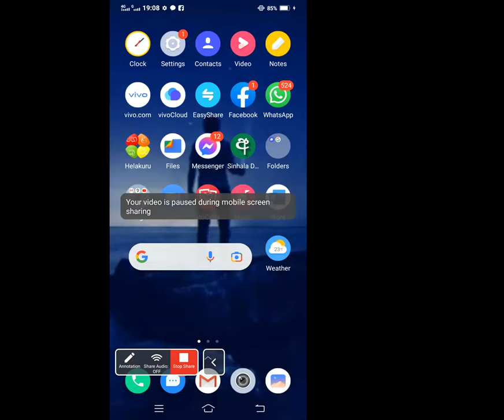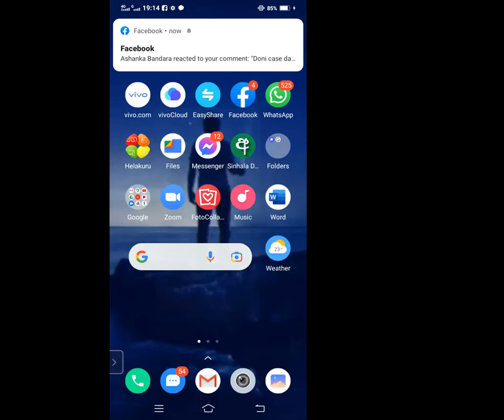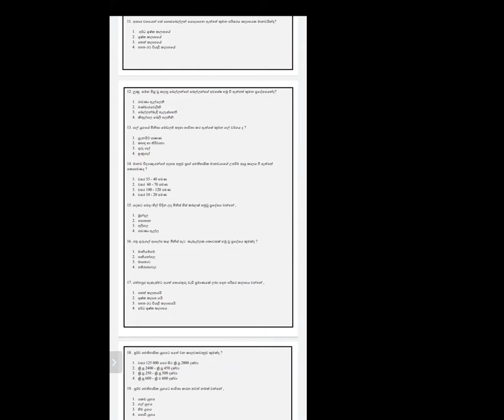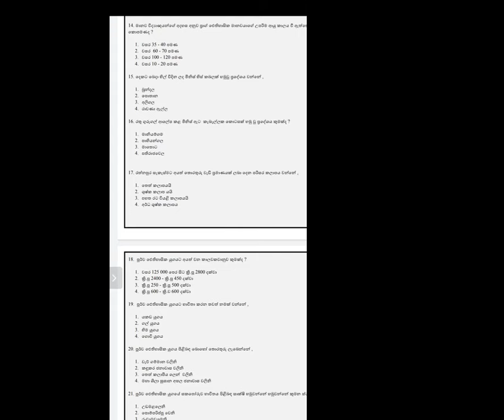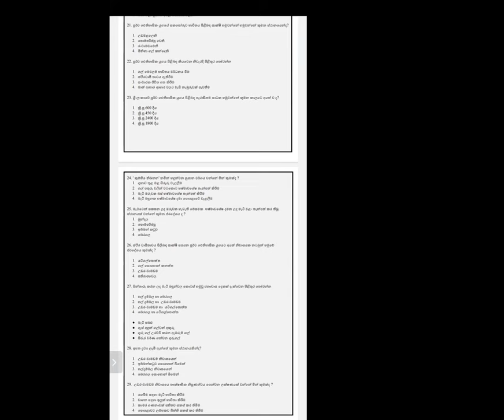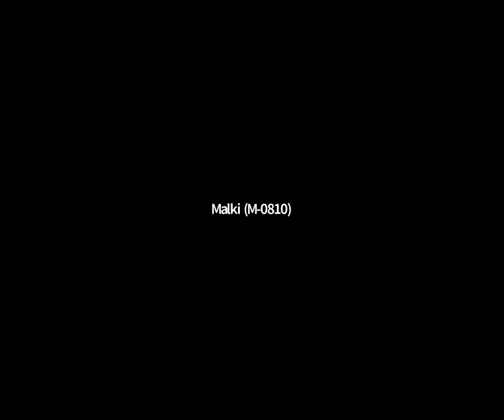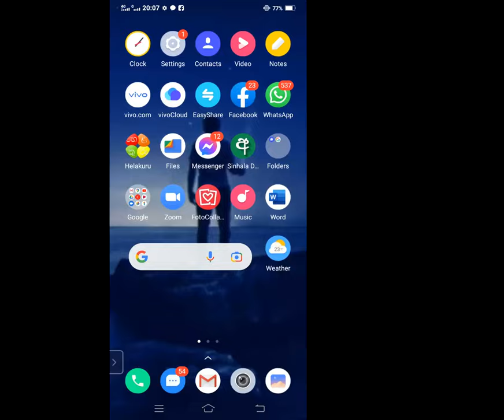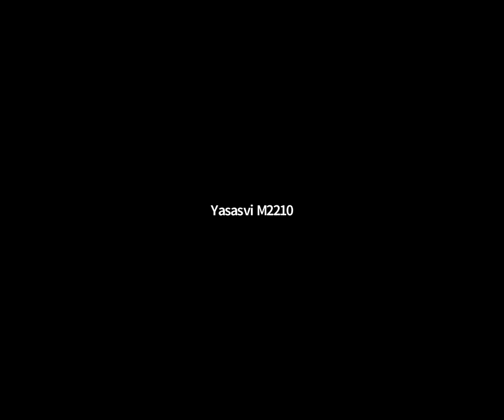10 ශ්‍රේණිය ඉතිහාසය පන්තිය බ්‍රහස්පතින්දා Apr 7, 2022